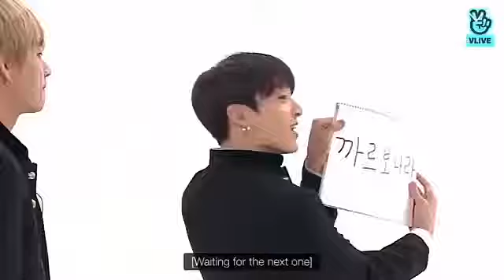BTS Jimin lachimolala funny moment